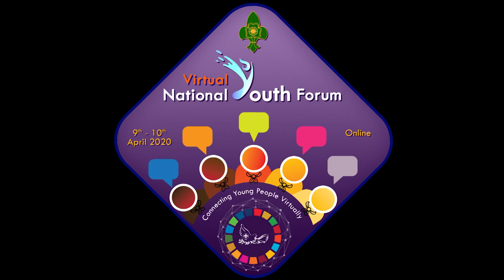Ms. Ana Maria Mideros, Chair, WAGGGS World Board addresses to the Youth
Ms. Ana Maria Mideros, Chair, WAGGGS World Board addresses to the Youth during Virtual National Youth Forum